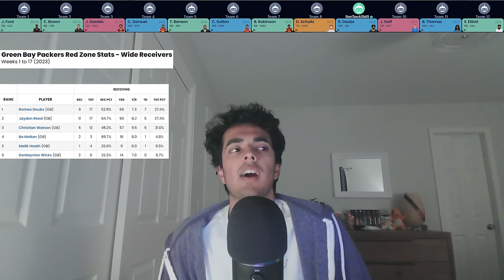NFL ASMR - Racing to Recap 3 Sleeper Mock Drafts Before I Fall Asleep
Hello and welcome back to another NFL ASMR video with your host, RenTen ASMR!

In tonight's very sleepy video, I will be rushing to review all three mock drafts that I just completed using the Sleeper Fantasy site. This was my first time using/drafting on sleeper and I had quite a bit of fun with it. For each mock, I will go over each pick I made, giving it either a Thumbs Up, Thumbs Medium, or Thumbs Down for how much I liked the pick and then I will explain why. I'll start with the 14 teamer and make my way down to the 10 team.

Let me know how you are feeling about these teams in the comments down below👇 And feel free to ask any questions about players or teams you have drafted and I will try my best to answer🤝

Timestamps:
00:00 Intro
01:30 14 Team, Picking from the 3
27:50 12 Team, Picking from the 9
48:30 10 Team, Picking from the 5
54:36 Outro
55:14 End